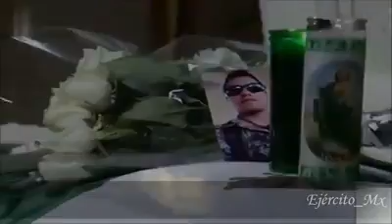Honor a quien honor merece